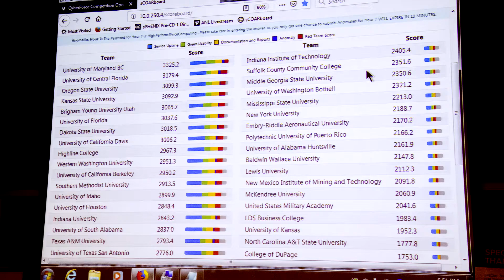Brookhaven Co-Hosts 2018 U.S. DOE CyberForce Competition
In December 2018, five college teams came to Brookhaven Lab to participate in the CyberForce Competition, an annual U.S. Department of Energy (DOE)-sponsored nationwide cyberdefense competition in which students defend a simulated energy infrastructure network from cyberattack. They competed against more than 50 teams hosted by six other national labs.